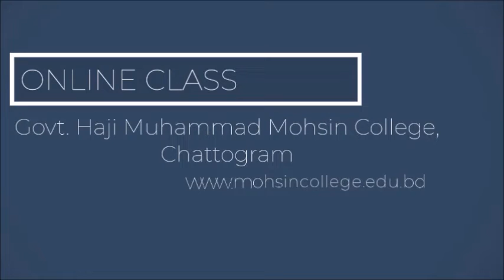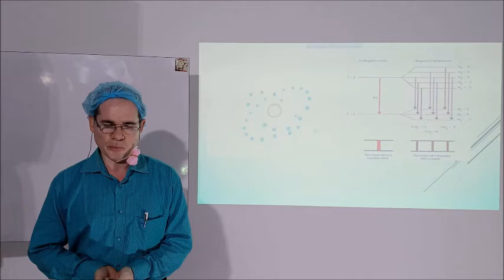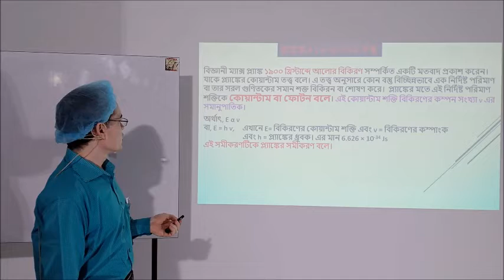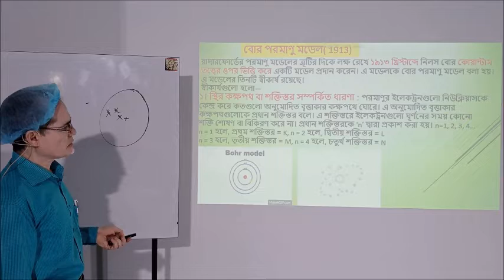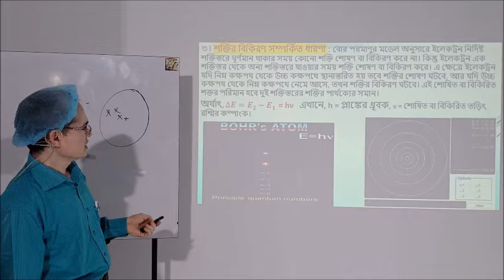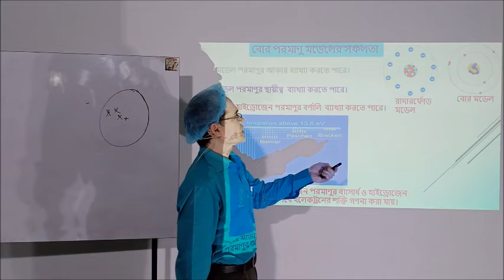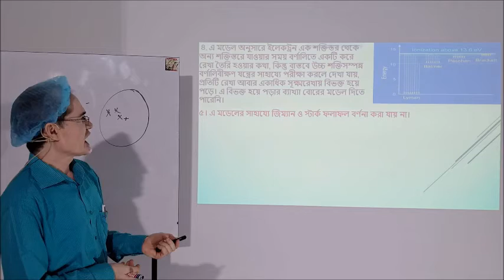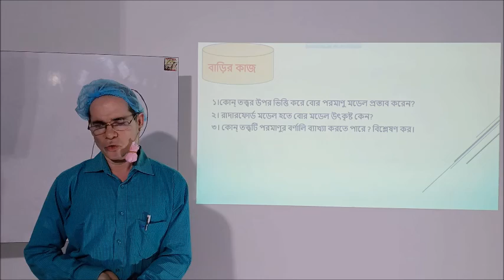রসায়ন ১ম পত্র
২য় অধ্যায়ঃ গুণগত রসায়ন
পরমাণু মডেল
ক্লাস গ্রহণেঃ মোঃ জাহাঙ্গীর আলম
সহকারী অধ্যাপক
রসায়ন বিভাগ